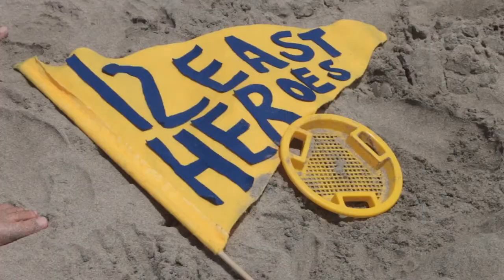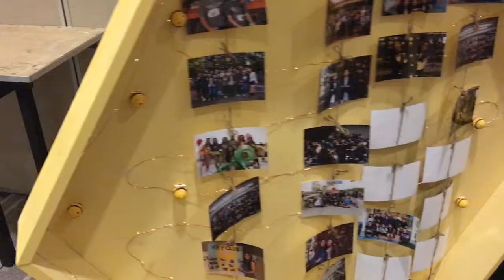IHS Key Club Recruitment Video 2017-18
To start off the School Year, Independence High Key Club welcomes you to join Key Club with this recruitment video!

Edited by: Vanessa Hong, Bulletin Editor
Filmed by: Vanessa Hong, Jennifer Nguyen, Karen Nguyen
IHS Key Club does not own the music, they only own the Photos and Video Clips used on this video.